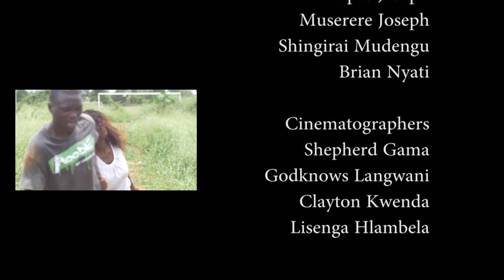BORDER JUMPERS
Chiredzi Local Movie